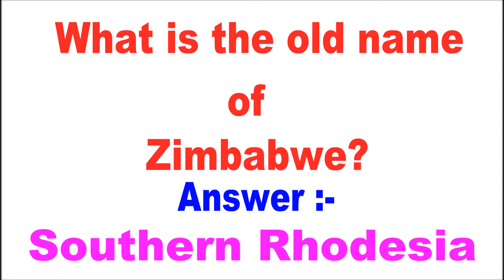What is the old name of Zimbabwe?